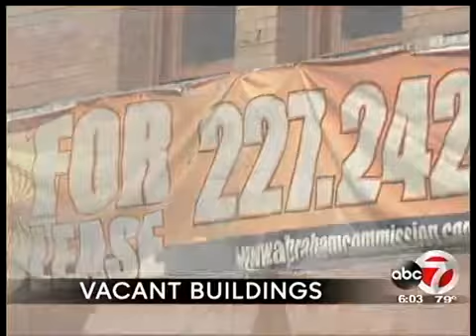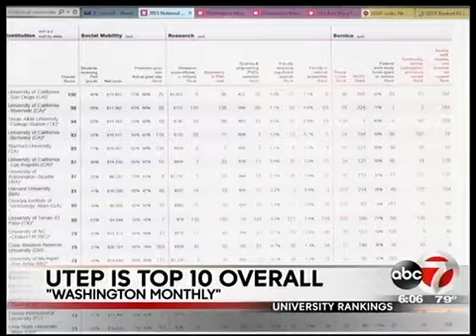Good Morning El Paso: 08.26.15